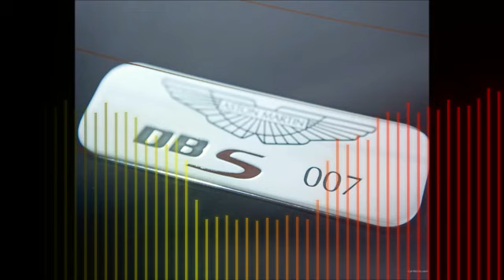MR superleggera aston DBS martin 4